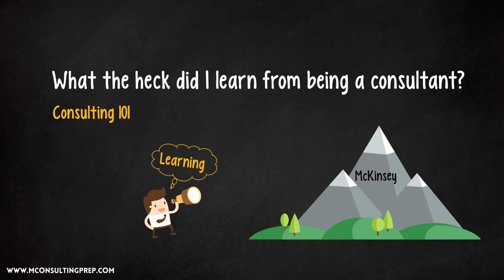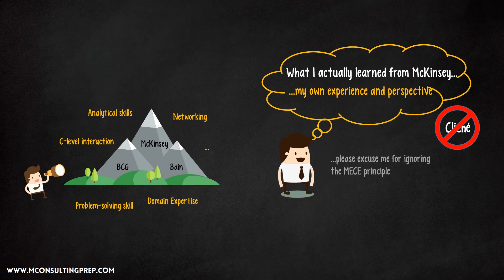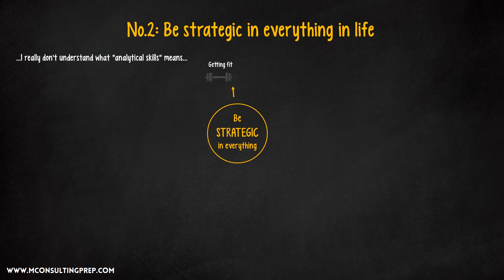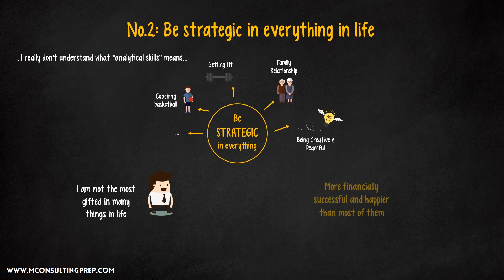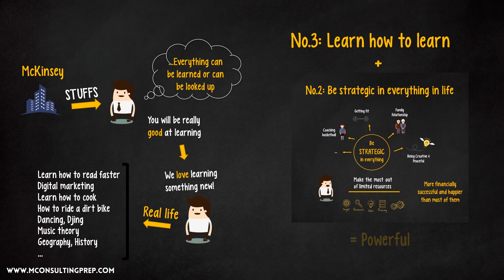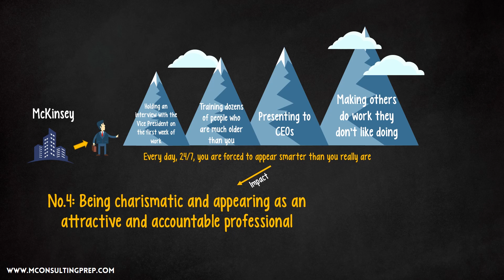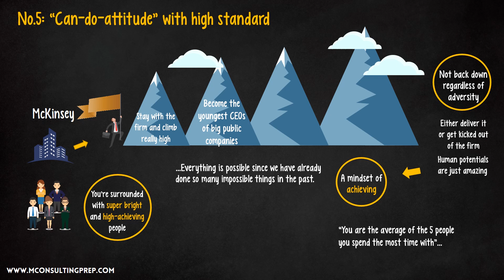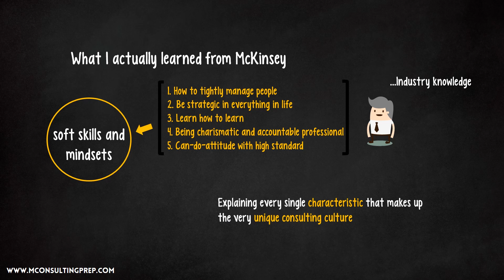McKinsey slapped me in the face and taught these ...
McKinsey and the management consulting industry have a really good reputation for this. Everybody talks about consulting but mostly in generic terms. In this video, I recall what I learn from my time with McKinsey, and some insights about the prestigious managementconsulting.

SUGGESTED SOURCES:
Career Path at Top Consulting Firms:

Read 50+ posts on our blog for insider tips and tricks on McKinsey PST and Case Interview

Learn more about our E2E SECRETS PROGRAM TO ACE THE CASE

to help us make everything available for free.

Timestamps:
0:00 Intro
1:12 How to manage people
2:51 How to be strategic
3:45 How to learn
4:46 Being charismatic
5:27 Can-do-attitude with high standard
6:42 Outro